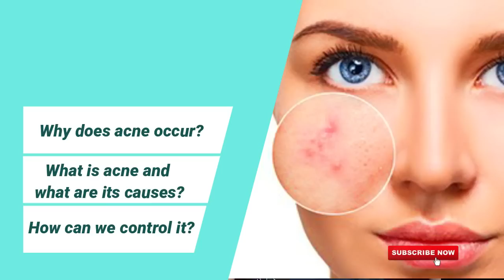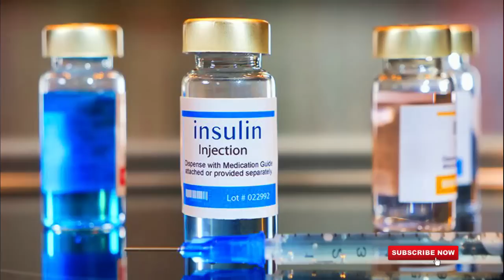How To Get Rid Of Acne Fast At Home (Urdu and Hindi) | Get Rid Acne Fast At Home in Few Step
How To Get Rid Of Acne Fast At Home (Urdu and Hindi) | Remove Pimples Fast At Home

Hello Eveyone ,
.Our today’s video is very informative.In this video, I will share What is Acne? &
Whiteheads (closed plugged pores)
Blackheads (open plugged pores)
Small red, tender bumps (papules)
Pimples (pustules), which are papules with pus at their tips
Large, solid, painful lumps under the skin (nodules)
Painful, pus-filled lumps under the skin (cystic lesions)

Acne?
Acne is a skin condition that occurs when your hair follicles become plugged with oil and dead skin cells.
It causes whiteheads, blackheads or pimples. Acne is most common among teenagers, though it affects people of all ages.

Acne Types?

Acne Types?
excess production of oil (sebum)
bacteria
hormones
dead skin cells
ingrown hairs

What causes Acne?
Acne occurs when the pores of your skin become blocked with oil, dead skin, or bacteria.
Each pore of your skin is the opening to a follicle. The follicle is made up of a hair and a sebaceous (oil) gland.
The oil gland releases sebum (oil), which travels up the hair, out of the pore, and onto your skin. The sebum keeps your skin lubricated and soft.
One or more problems in this lubrication process can cause acne. It can occur when:
too much oil is produced by your follicles
dead skin cells accumulate in your pores
bacteria build up in your pores

What you can do now?
It’s important to be patient with your acne treatment. While some treatments may work immediately, you may not see widespread improvement for several months
You should also use caution in using too many acne products at once — this can cause dry skin. In response, your pores can create more sebum, then leading to more acne issues.

Seeing a dermatologist is the only way you can receive a full and accurate diagnosis. In some cases, expert treatment may be the only way to fully clear and control your acne.